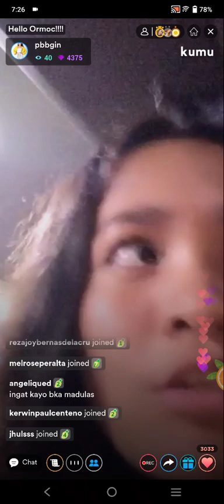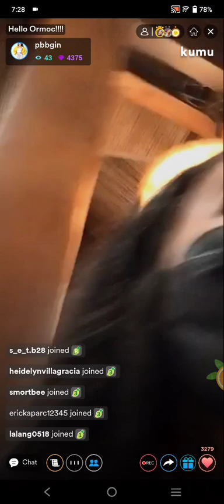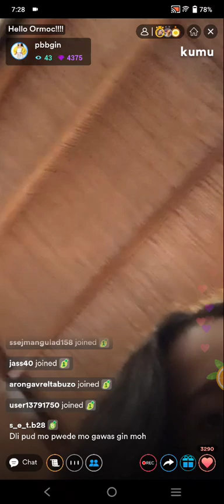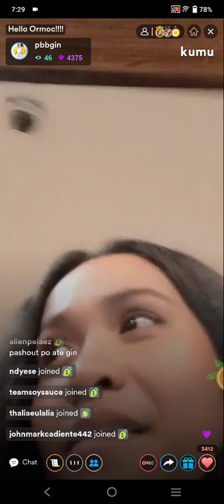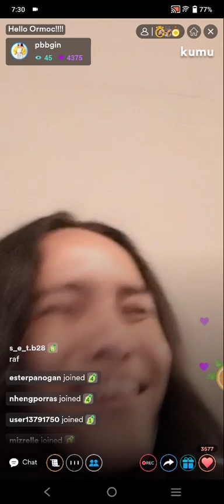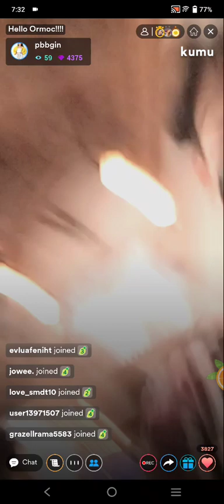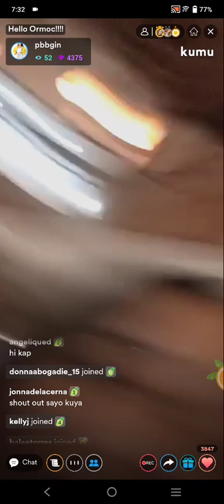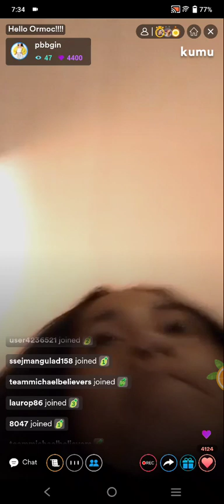PBB HOUSEMATES! GIN , RAF ,MICHAEL , JAYE & BASTI ON KUMU LIVE